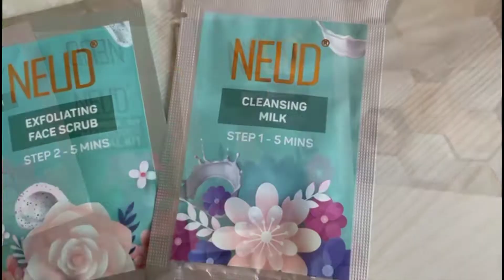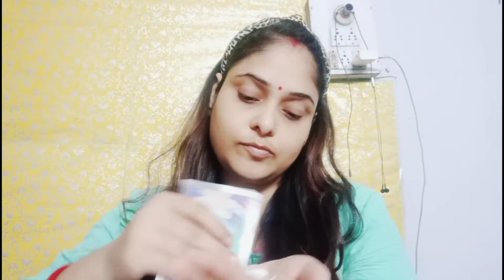अपना खुद का फेशियल घर पर कैसे करें / how to Do Self facial full tutorial /benefits of diamond facial